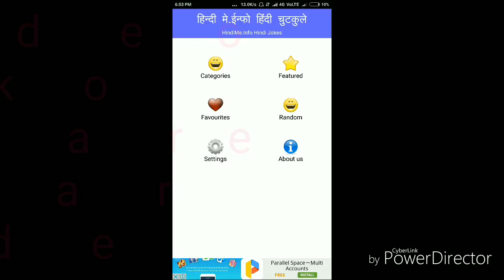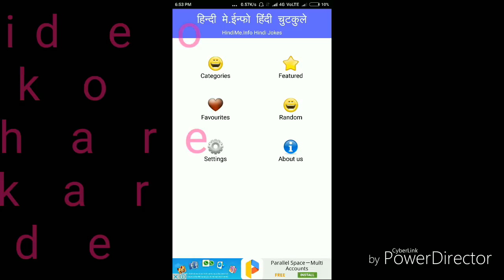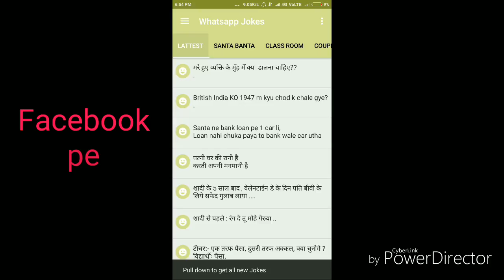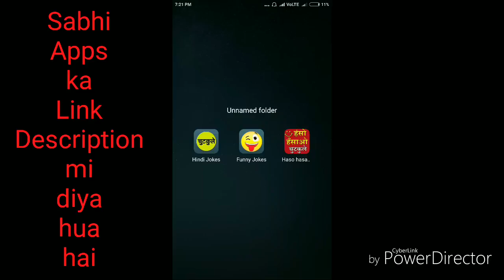2017 का तीन मजदार चुटकुले Apps !!! The Best Jokes Android Apps in 2017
हलो दोस्तो ,
आज में बताऊगा 2017 का तीन मजदार चुटकुले Apps !

For Basic Requement 👇👇👇👇
 Mic 👇👇
1-Mic Rs-200
2-Mic Rs-300
3-Mic Rs-1500

Tripot👇👇
1- Rs 500
2-Rs 900
3-Rs 850

Laptop👇👇
Rs10000 To Rs45000

Camera 👇👇
Rs 5000 To 35000

SmartPhone 👇👇
Rs 5000 To 30000

जरूर करे ।